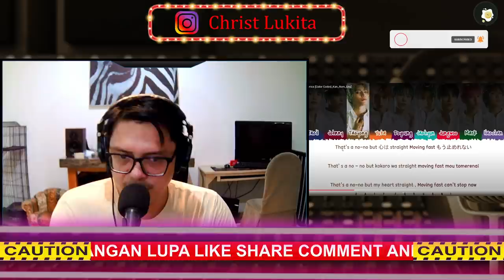NCT 127 - CHICA BOM BOM| SOUND ENGINEER REACT